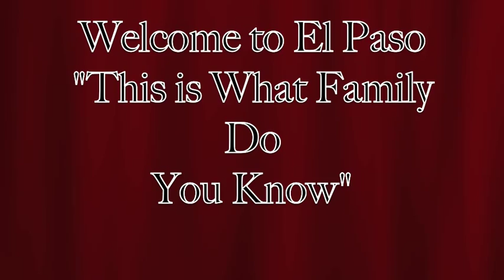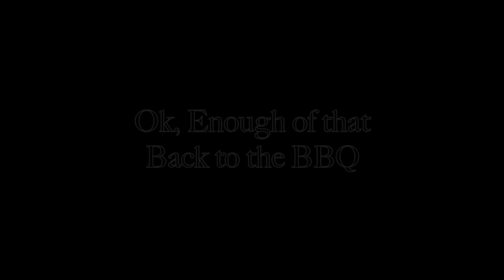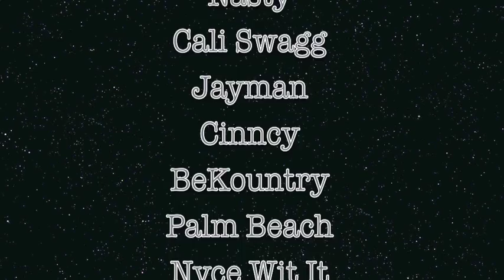El Paso Ruff Ryders Family BBQ: December 2012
El Paso Ruff Ryder family, this is what we do. No body get it in like we do. If you ever out this way come and get at us. YOU KNOW